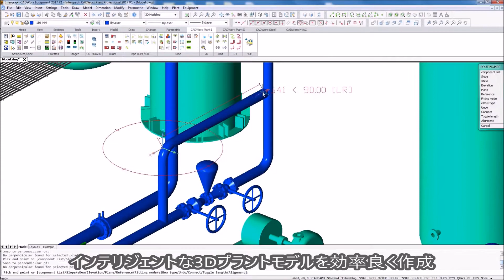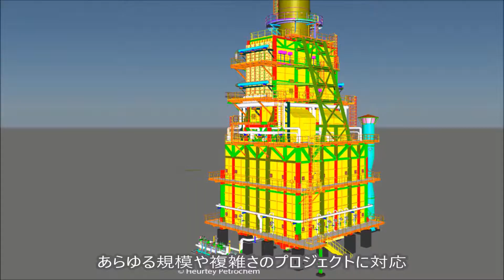BricsCADベースの3次元プラント設計システムCADWorx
インテリジェントな図面、データベース接続、先進的なレベルの自動化そして操作性に優れた図面化ツールを提供するプラント設計のためのソフトウェア・シリーズCADWorxがBricsCADで動作するようになりました。設計ツールの広範囲なシリーズは、ストラクチャ、機器、P&ID、設計レビュー、自動化されたアイソメトリック図作成そして材料集計を含みます。

CADWorx は、早く、簡単にセットアップできるので、すぐに設計を開始することができます。CADWorxと配管やベッセルのための解析プログラムとの双方向のリンクは、変更があった場合でも、図面、モデルそして関連する情報が連続的に同期を保つので、設計者とエンジニアが簡単に情報の共有を行うことができます。そして、大規模なモデルでさえ、 CADWorxの速い処理と洗練されたユーザ・インターフェースによって、効率的に作業を行うことができます。